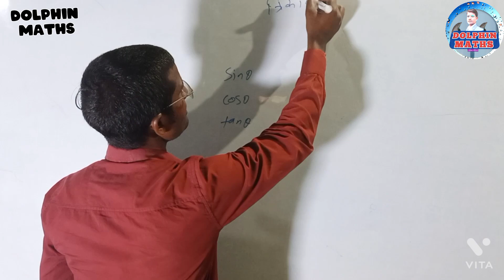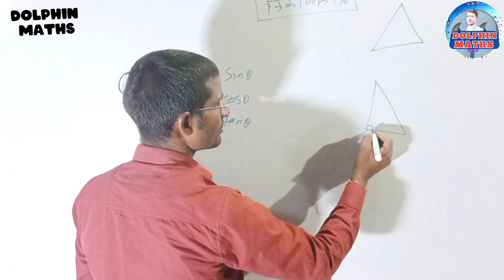SinA , CosA , TanA ...